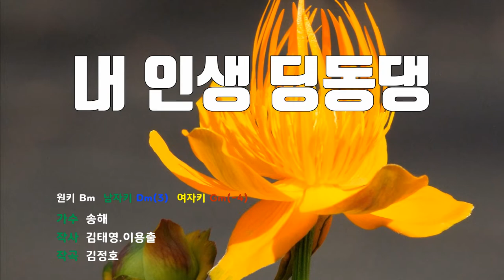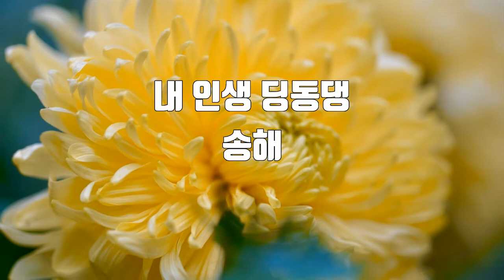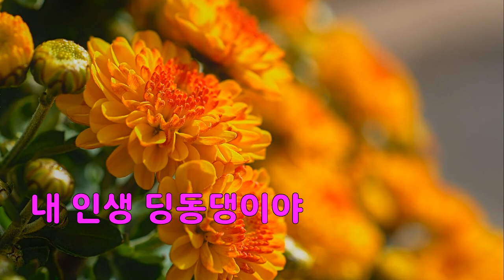[은성 반주기] 내인생딩동댕 - 송해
내인생딩동댕 - 송해
작사 ː 김태영.이용출, 작곡 ː 김정호